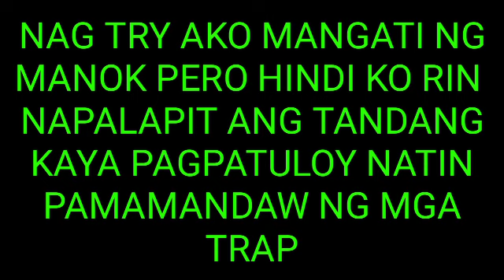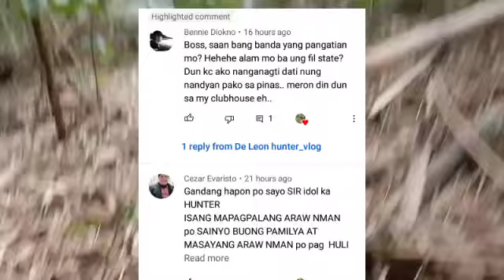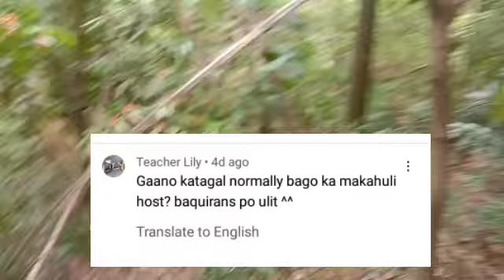ANG LAKI NANAMAN NITONG HULI SA LABAY || HUNTER VLOGS